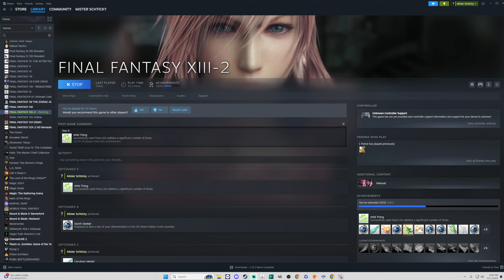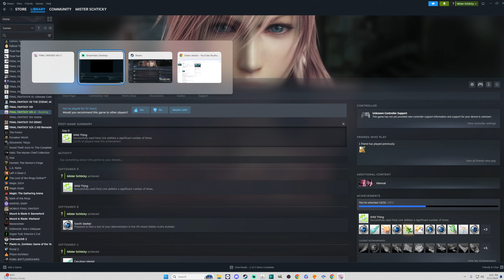Searching Augusta Tower - Final Fantasy XIII-2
Now heading back to Augusta Tower we look to find the gate we missed as well as fill out the map and claim fragments.